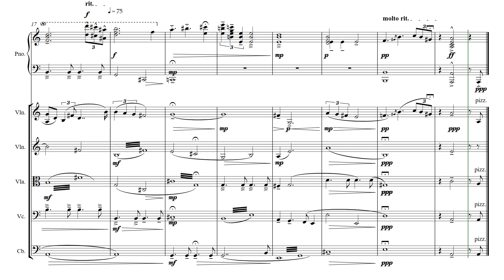Fantasy for Piano Sextet in A Minor - "Hod"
This was just a sketch for a theory assignment from my piano teacher, but decided to have as much fun with it as I could. Happy early Halloween I guess? (Also I apologize for the unsatisfactory ending, I was assigned a certain number of measures, and went over the limit, so I did what I could) Anyways, hope you enjoy!
Also thanks so, so much to Kat Gorman for helping me out a bit along the way!! Here's her channel